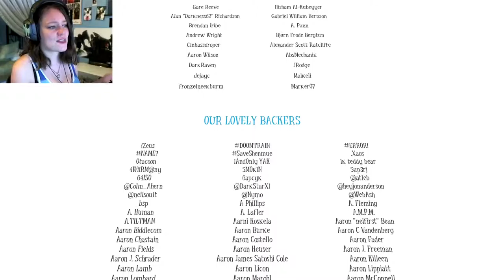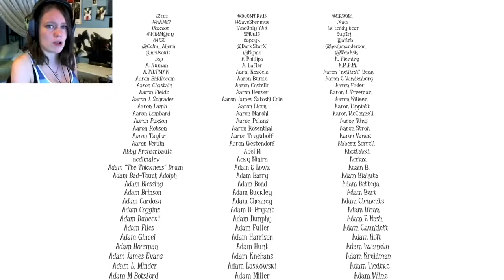Among the Sleep | 05 FINALE | THIS GOT DARK D: